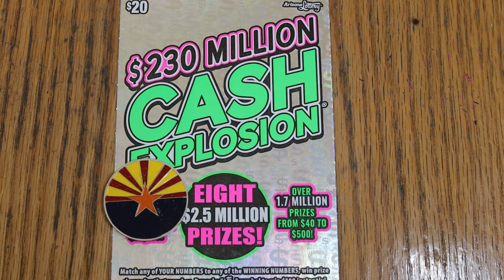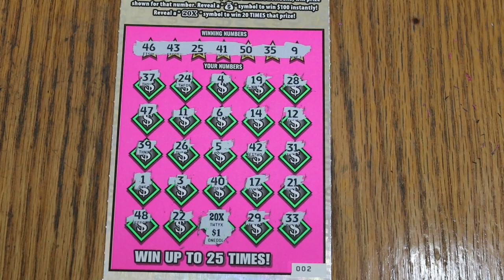💥DAY 3 $20💥CASH EXPLOSION💥